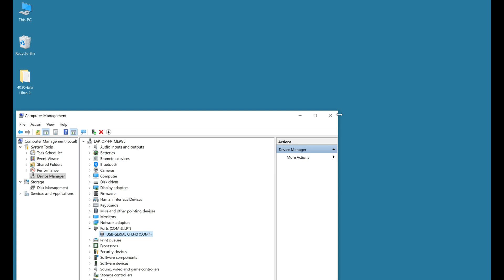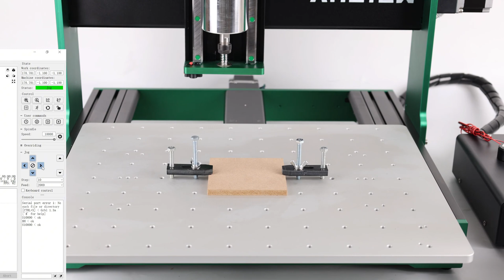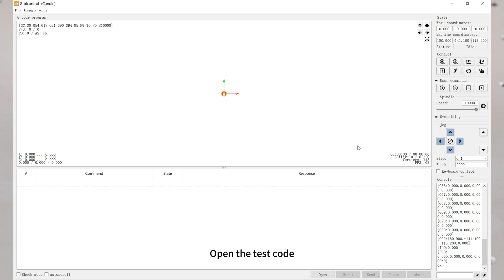Part 2_AnoleX CNC Router 4030-Evo Ultra 2 - Operation Demo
AnoleX 4030-Evo Ultra 2 is a full metal structure with strong rigidity and a 10mm solid aluminum plate, equipped with 800w trim router and added dust-proof design.

XYZ axis has HG15 linear guide and 1204 ball screw. It has a large load capacity and can easily cut metal by upgrading to a DC 1.5kw spindle to meet high precision requirements. It can also be upgraded with a Nema23 closed-loop motor, 4th axis, supports M07/M08 commands, and is compatible with an air pump or cooling system.

It also uses the latest firmware grbl 1.3a, and supports WiFi and custom button functions.